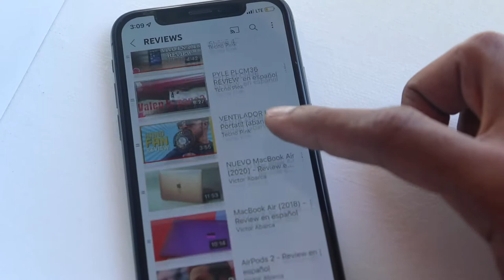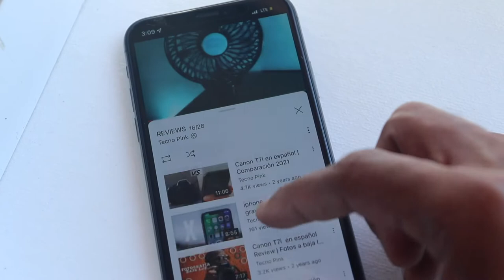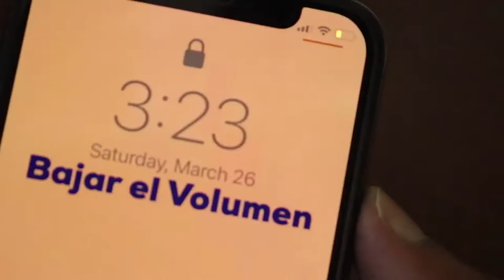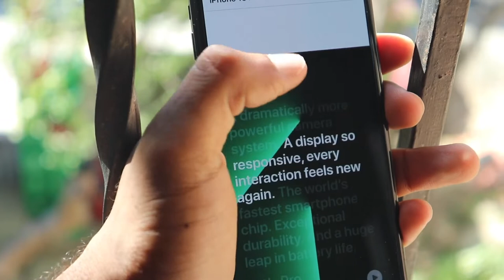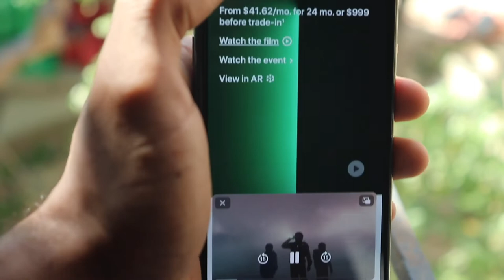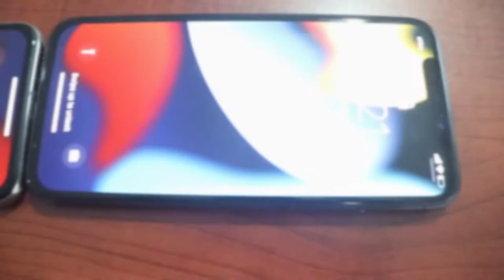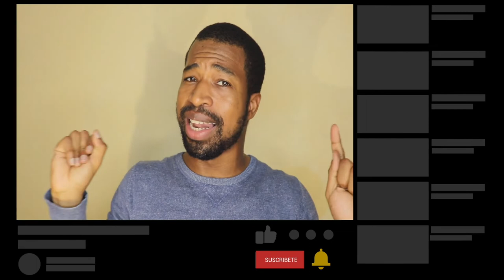Cambio de pantalla iPhone X quedará igual ? Vale la Pena ??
Este video se trata de  cambio de pantalla iphone x ,cuanto cuenta cambiarla, este video te mostrará como es cambiar la pantalla del iPhone x en 2021. el iPhone x es un buen teléfono y su pantalla oled es increíble.  Te servirá para entender que pasa cuando sale la linea verde iphone x,  tambien aprenderás cuanto cuesta cambiar la pantalla de un iphone x en 2022 .

📷 EQUIPO:
⇢ Cámara : Canon t7i.
⇢ Programa para editar: Final Cut Pro.
⇢ Computador: MacbookPro 2017.